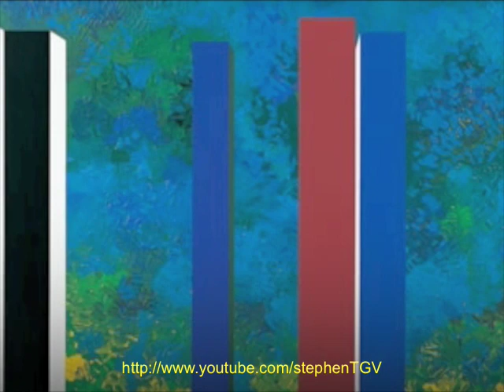Menotti Piano Concerto-1st Mov.Part 1- Allegro-Yuri Boukoff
This is the 1st Movement (Allegro) Part 2 (end) of Gian Carlo Menotti's rarely performed Piano Concerto. Yuri Boukoff gave me this rare recording made by him a long time ago that had not been reissued, to transfer to CD, with many other of his old recordings.
With background the paintings of Opy Zouni, a master in Geometric abstraction, I hope that you enjoy this work.